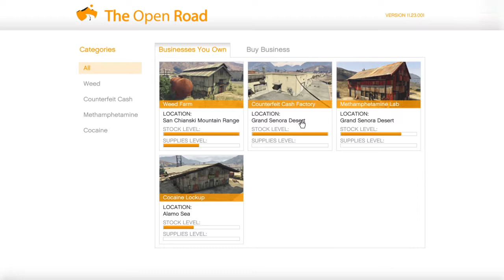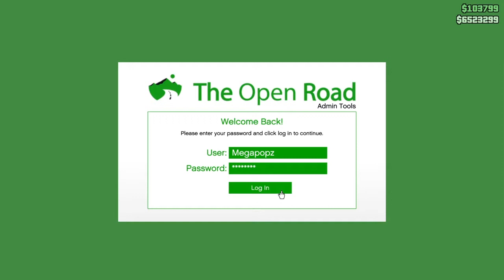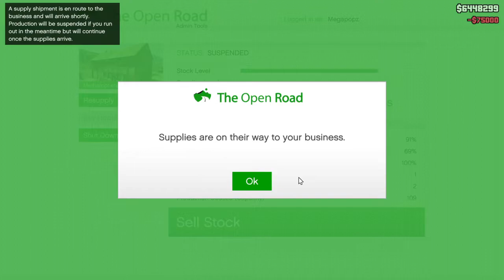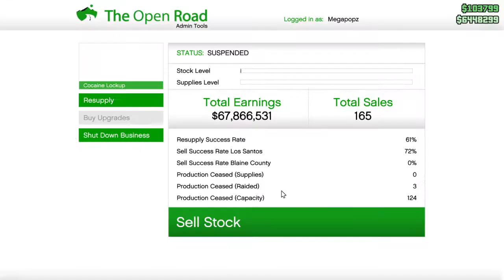WE GOT SNOW!!!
GamePlay & SnowBalls!!